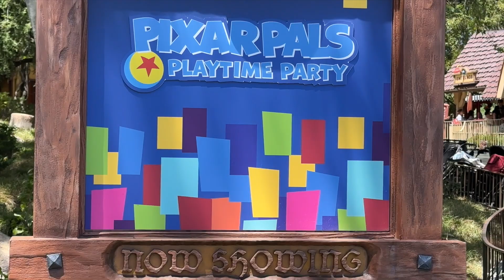Pixar Pals Playtime Party Pixar Fest Disneyland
The Pixar Pals Playtime Party is a high energy show at the Fantasyland Theatre in Disneyland. Dance and groove to lively tunes with Woody, Jesse, Bo Peep, Joy, Sadness, Mr. and Mrs. Incredible, Frozone and Edna Mode.